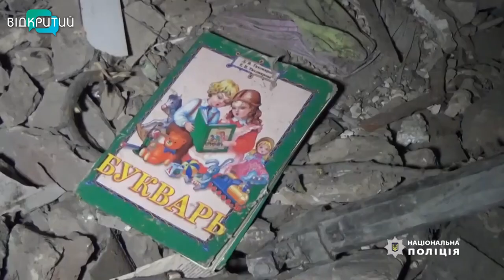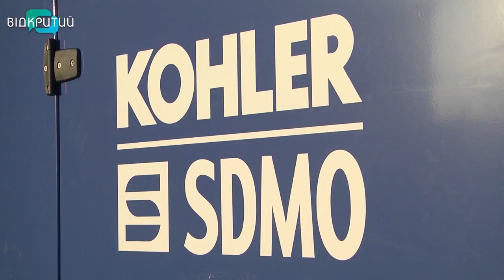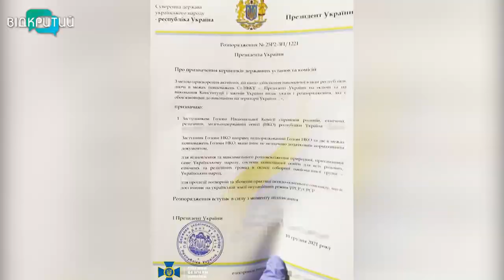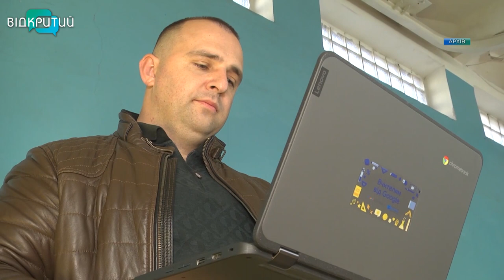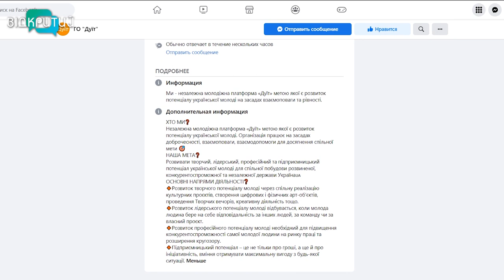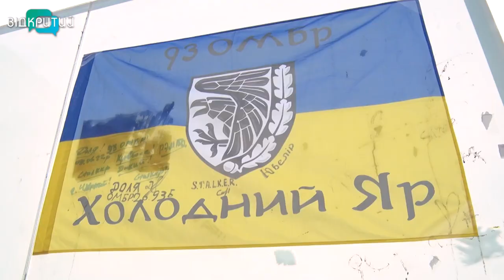🔵Новини OPEN NEWS від 8 лютого 2023 року 18:15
У Дніпрі лікарюють 21-річного хлопця, якого витягли з під завалів у Краматорську після ракетної атаки рф

Дніпровські волонтери організували марафон  і плетуть захисні сітки для українських захисників

Дніпрянин Володимир Набивач співає на вулиці і збирає гроші для ЗСУ